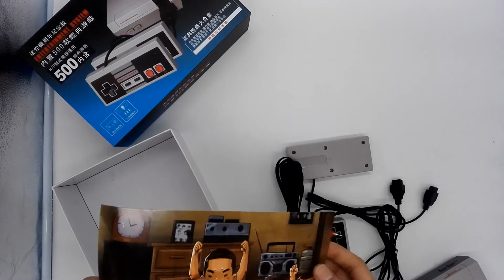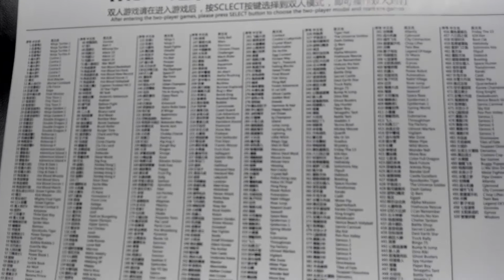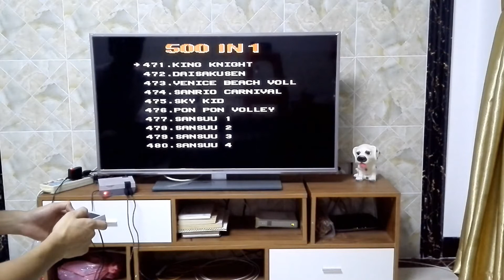8bit clone Nintendo video game consoles built-in 500 classic nes games PAL / NTSC General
Hello, everyone
I am a game dealer, this is a clone Nintendo game, it built 500 classic NES game, on this game for more information please visit the link:
best regards for you